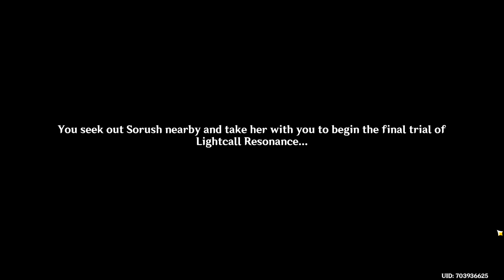Genshin Impact JarJar Quest